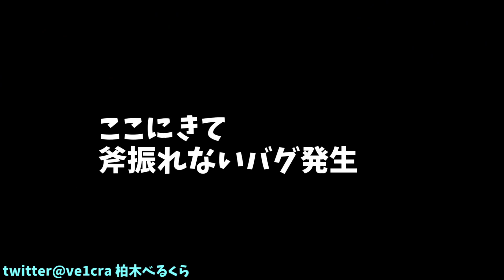【the forest】聖なる光が現れた【v0.10】 べるくら実況５２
過激な表現がありますので苦手な方はご視聴ご注意ください